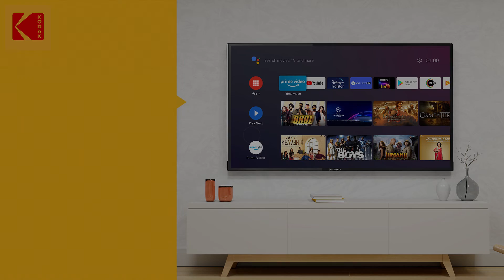KODAK Android TV- 7XPRO Series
It's the right size of TV if you've always wanted that large-screen home theatre experience in your living room. The Prime now, Disney Hotstar, Sony liv etc. lets you stream quality content and there are thousands of hours of content to play, not to mention a lot of exclusive movies and TV shows. This is a certified Android TV which opens a whole world of possibilities, from running a variety of apps to streaming content from streaming services to home automation and more.